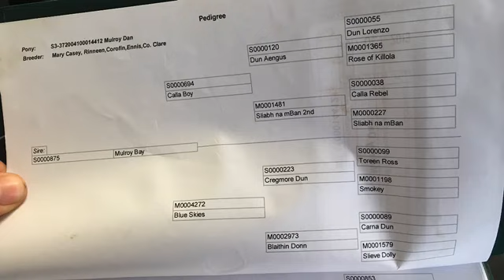Danny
14.2  dun gelding